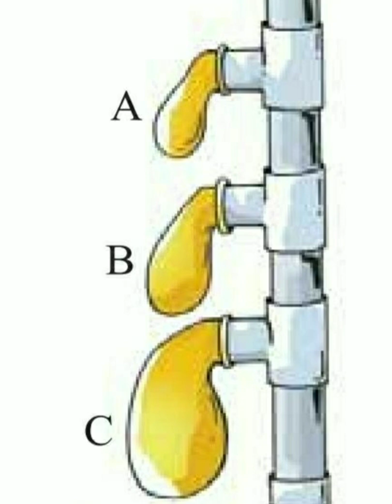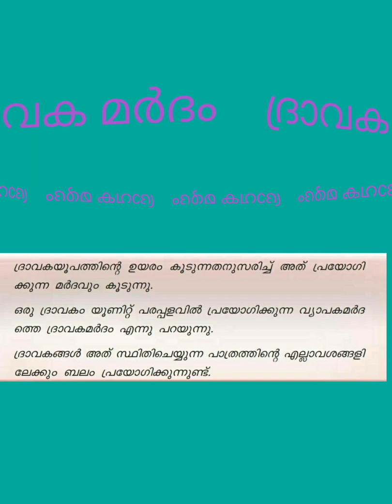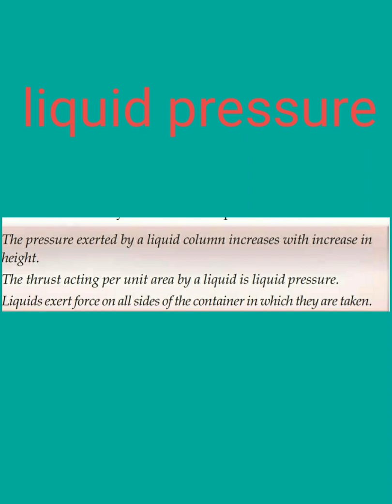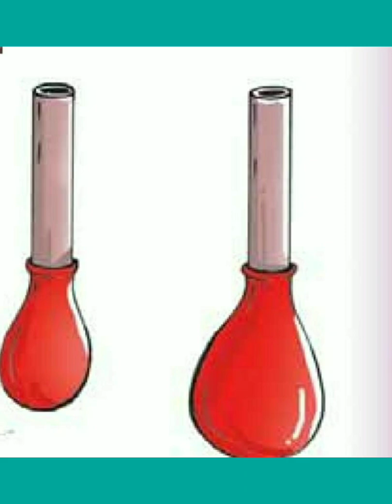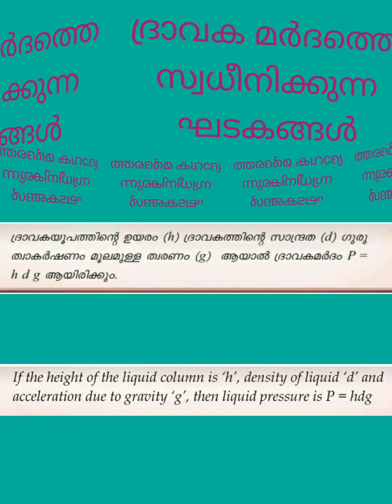KERALA PSC STD -8#PHYSICS LIQUID PRESSURE ദ്രാവക മർദം #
Hello friends.
welcome to Easy physics by Monisha..
Today we are discussing.
std-8
physics
chapter -Force
liquid pressure  (ദ്രാവക മർദം )